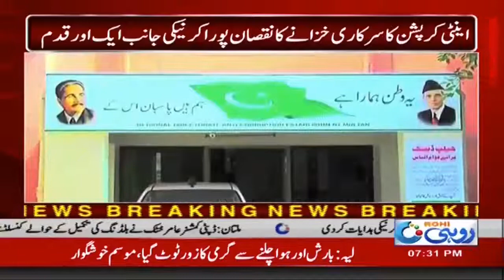Multan Anti-corruption Punjab Operation | 16 Jul 2020 | Rohi